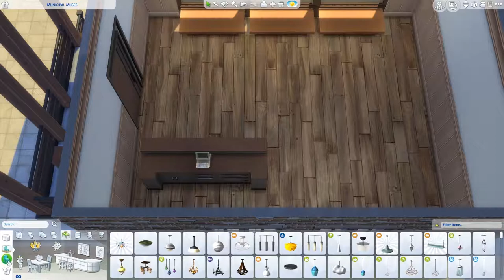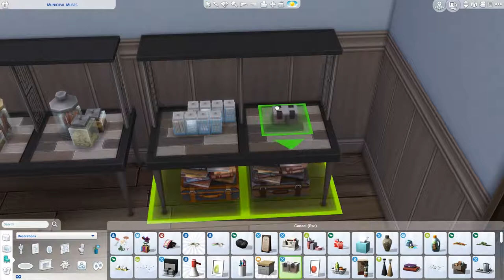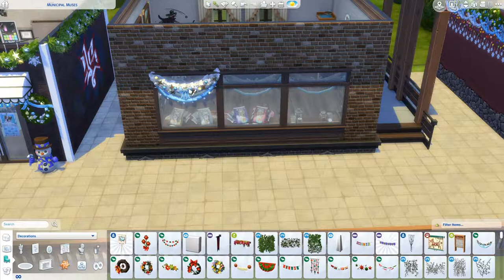12 Days Until Christmas - Pet Shop - THE SIMS 4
Every pet deserves some gifts for Christmas as well and this is the store you will find it at!♥

Title: We Wish You a Merry Christmas (Instrumental)
Artist: Jingle Punks
Genre: Holiday
Title: O Christmas Tree (Instrumental)
Artist: Jingle Punks
Genre: Holiday

[Upload Schedule]
Tuesday: Not So Berry LP
Wednesday: Speed build
Friday: Not So Berry LP
Saturday: Speed build
Sunday: CAS / Fixer Upper / Speed build